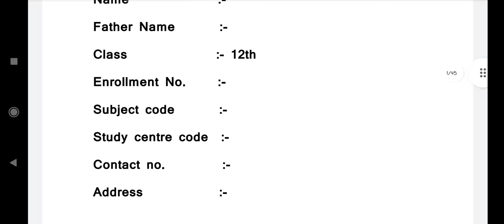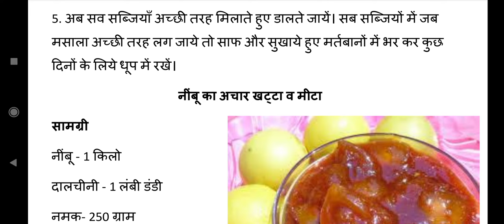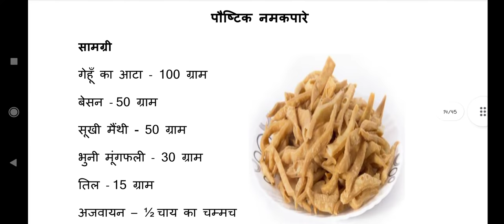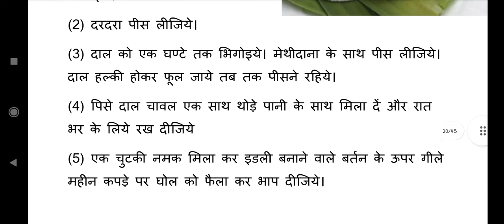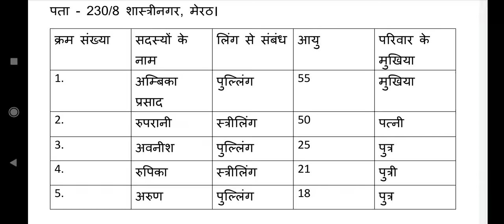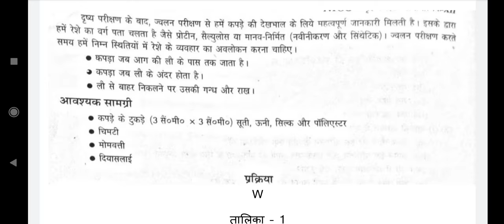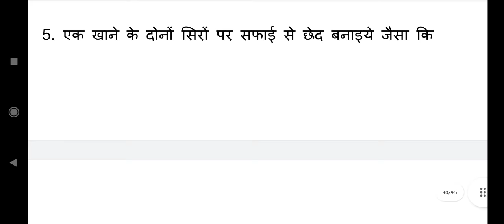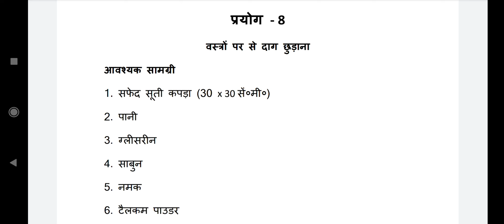Home science (hindi medium) practical file class 12th 2022